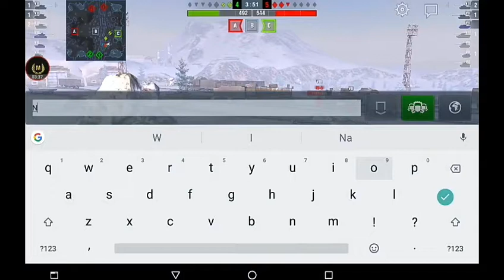New screen rocorder test